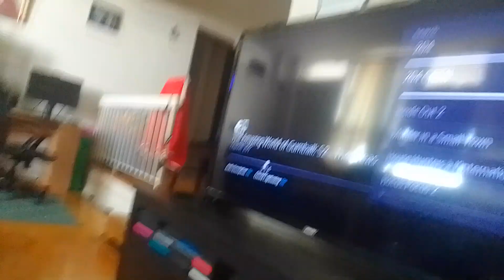purple dog chicken dumb mech-bots Leads galaticus dumb Kevin & roach to get smelted supernoobs